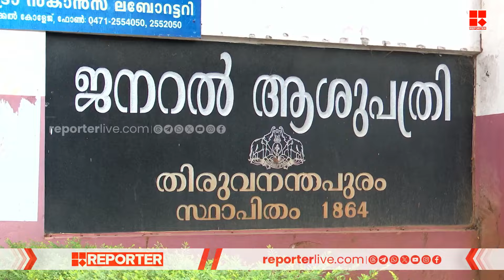തിരുവനന്തപുരം ജില്ലാ കലക്ടർക്കെതിരെ സർക്കാർ ഡോക്ടർമാരുടെ സംഘടന | KGMOA | Trivandrum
തിരുവനന്തപുരം ജില്ലാ കലക്ടർക്കെതിരെ സർക്കാർ ഡോക്ടർമാരുടെ സംഘടന | KGMOA | Trivandrum | District Collector

With Regards
Team RBC